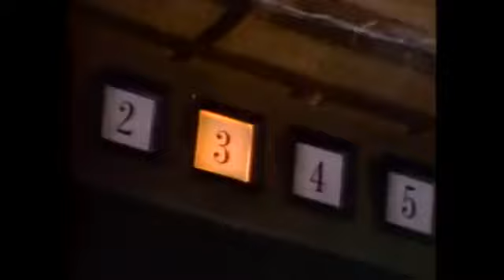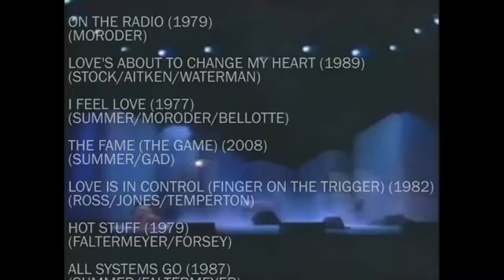Donna Summer Project K Megamix